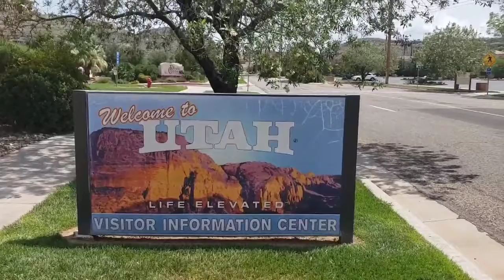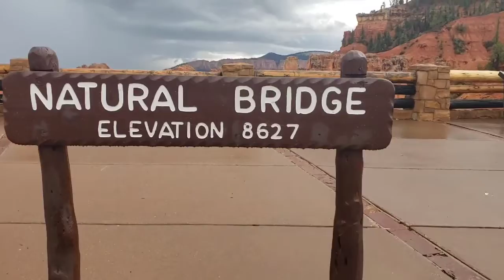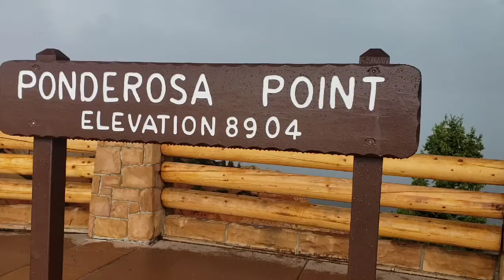Bryce Canyon National Park, Utah